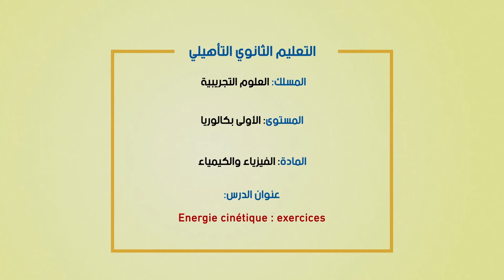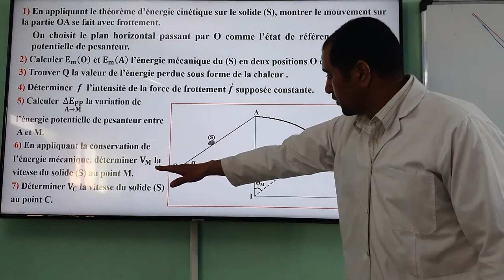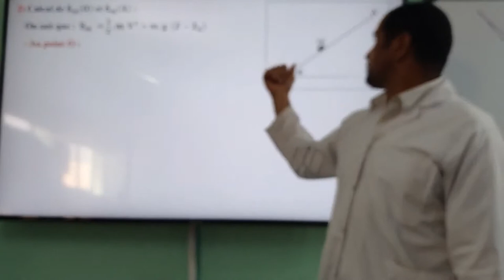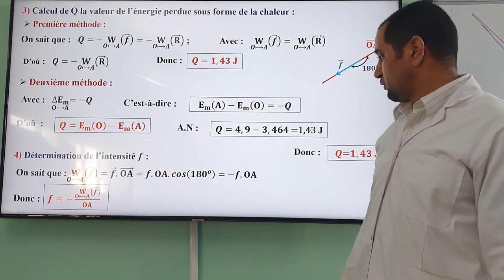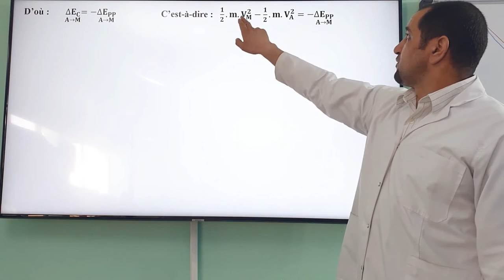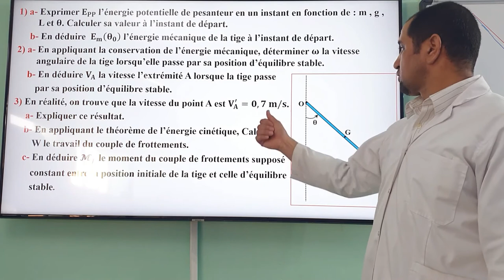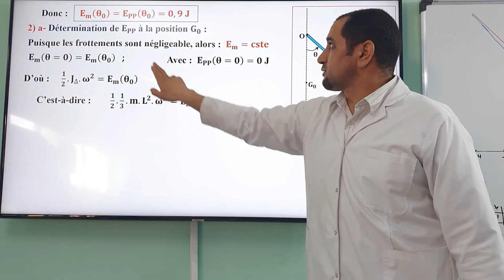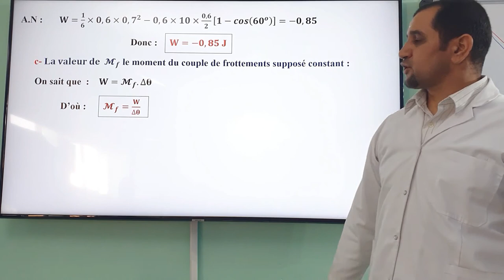Energie cinétique exercice 1bac